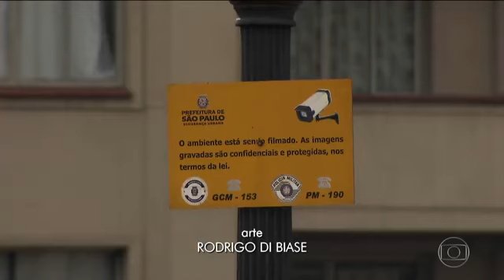Jornal Nacional flagra ação de ladrões em viaduto de São Paulo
O Jornal Nacional registrou a ação de ladrões num viaduto do Centro de São Paulo. Alguns, conhecidos da Justiça, que saíram da cadeia e voltaram pro crime. O viaduto Santa Ifigênia leva as pessoas à famosa Rua 25 de Março.